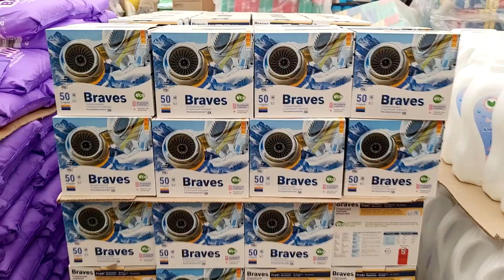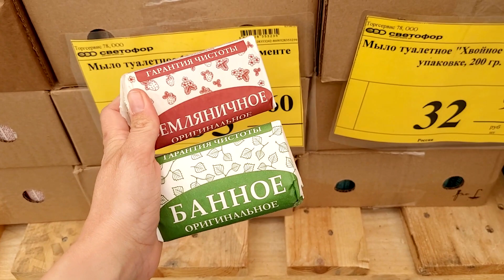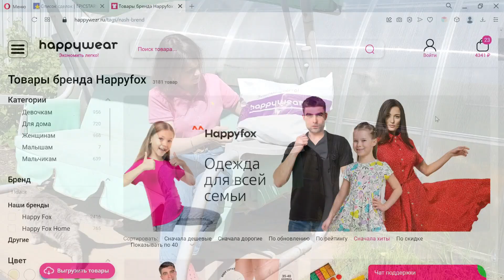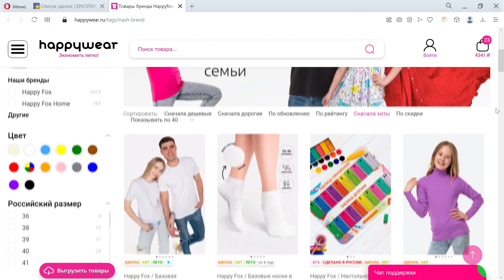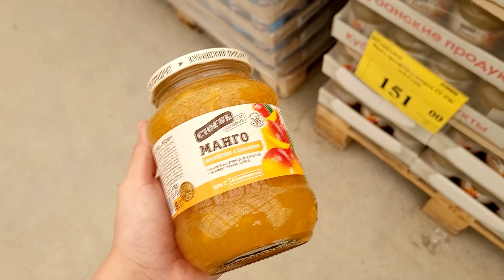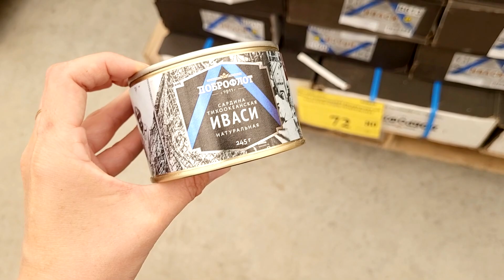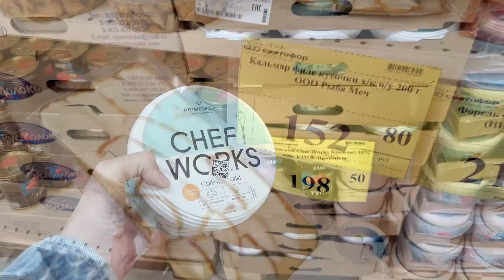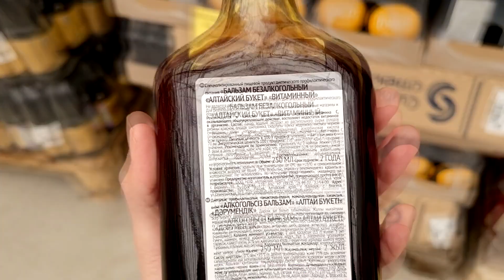💞Pierre Cardin в магазине СВЕТОФОР и новинки июнь 2023💞Товары Happyfox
В магазин Светофор привезли маринованные ребрышки, пижаму, спаржу, яйцо, кетчут, ягнятину и многое другое.

Адрес магазина Санкт-Петербург, Школьная 169 (Шушары)